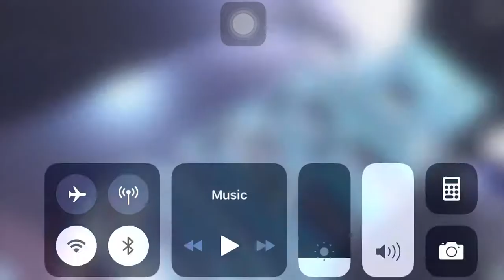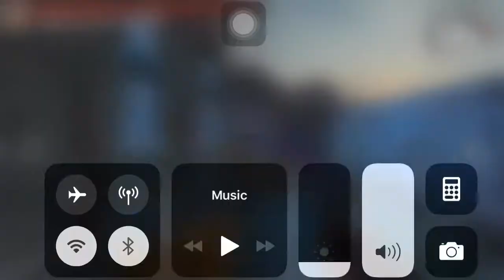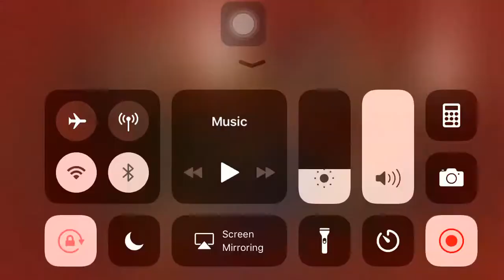Am videos tu aiyvant10 likeze gadavigeb tu rogor chavwerot musikebi aiforshi